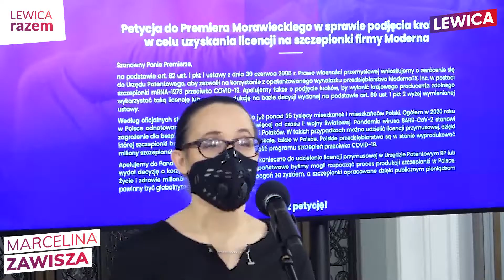Żądaj od premiera produkcji szczepionek w 🇵🇱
Podoba Ci się to co robimy? Wesprzyj nas, bo możemy więcej!
Wpłać darowiznę na naszą działalność:

Nazwa: LEWICA RAZEM

Uwaga: polskie prawo zezwala partiom politycznym przyjmować darowizny przychodzące wyłącznie z kont krajowych i wyłącznie od osób fizycznych. maksymalna łączna wysokość wpłat od jednej osoby w roku kalendarzowym nie może przekraczać 31500 zł.